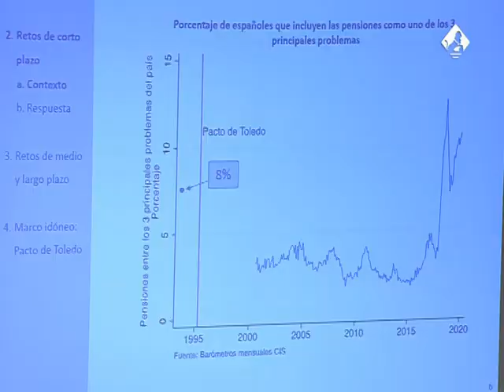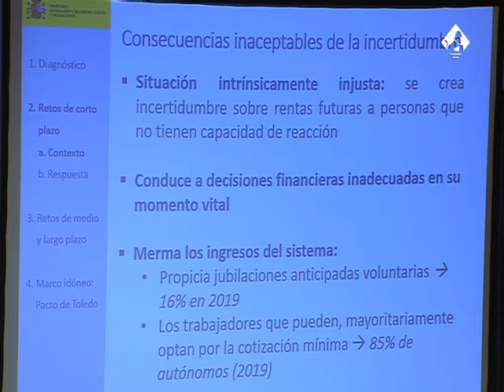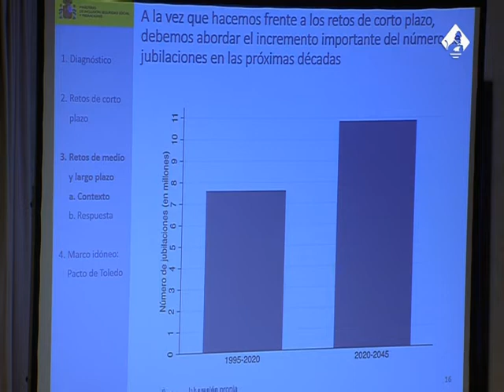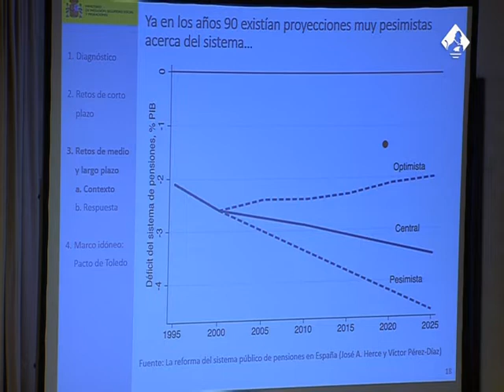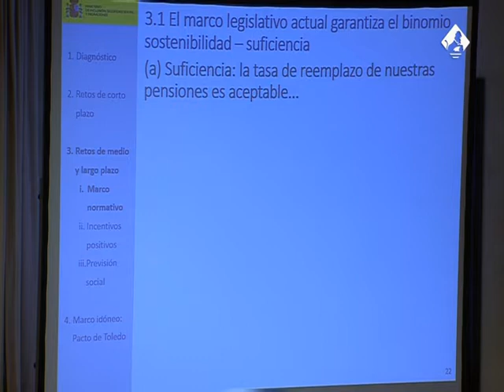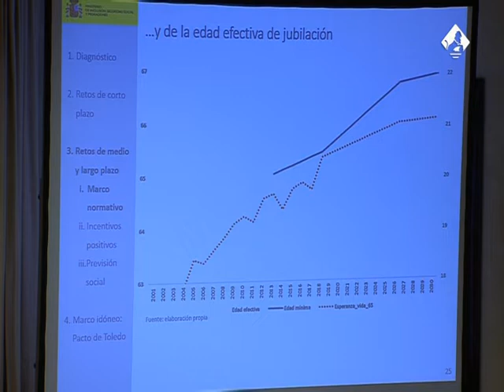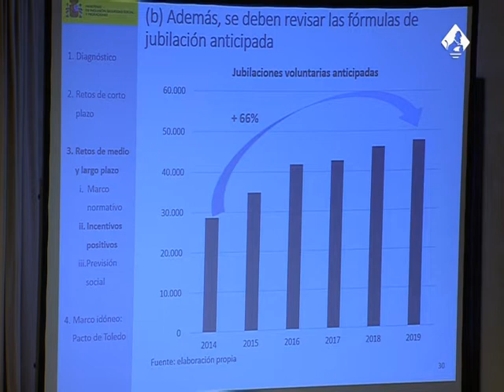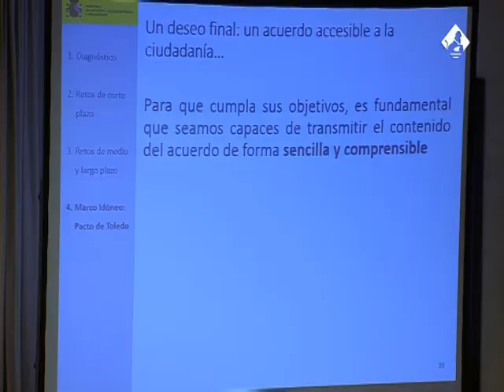El ministro Escrivá comparece en la Comisión del Pacto de Toledo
El ministro subraya que el borrador del Pacto de Toledo es un buen punto de partida para reformar la Ley de Seguridad Social